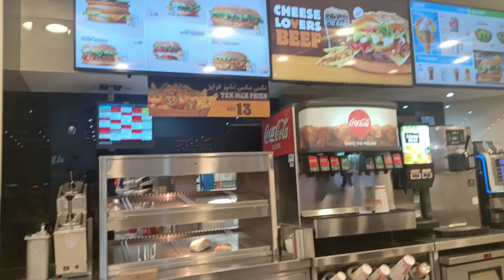BUYING A DSLR CAMERA // SUPRISE // SANIYA AND ARWA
hey guys welcome back to my YouTube channel i hope y'all fine and safe so basically we are going to buy a DSLR and then we are going to see some furniture for our home and then we are gonna eat in the food court and more...

hope y'all enjoy my vlog and please support us and reach us till 100k